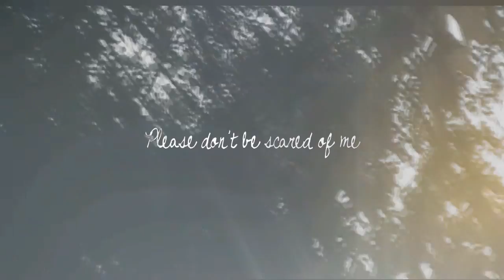don't be scared of me